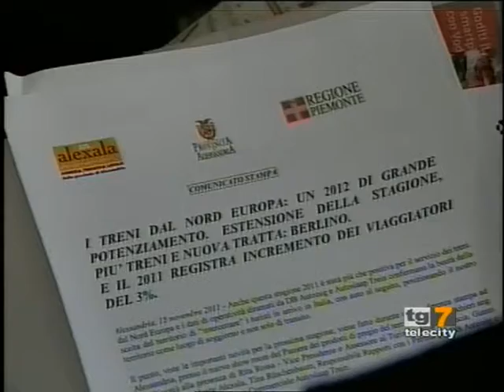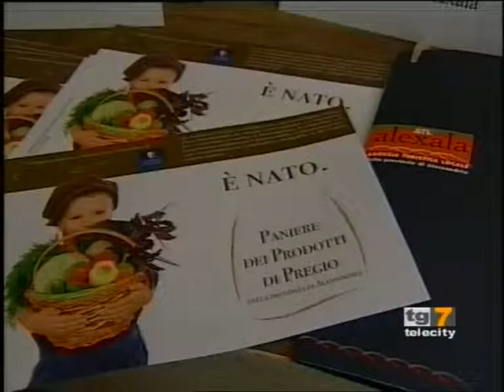Telecity 7Gold AL 20111116 1325